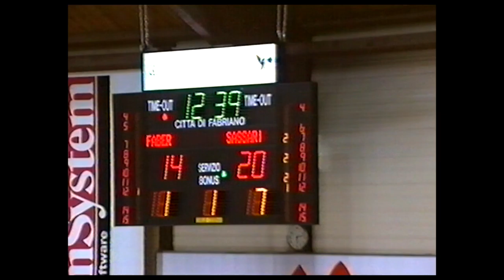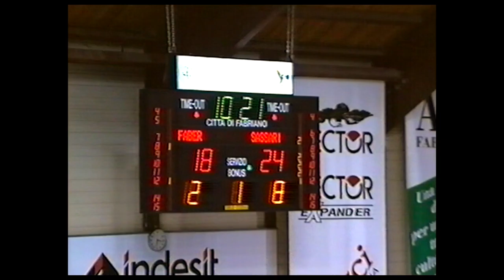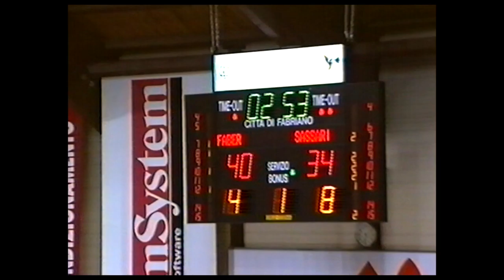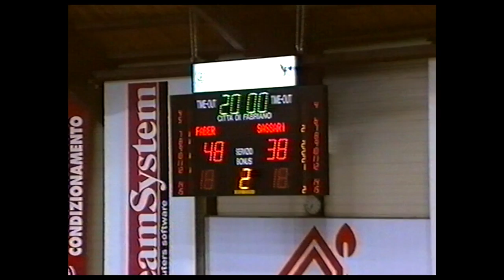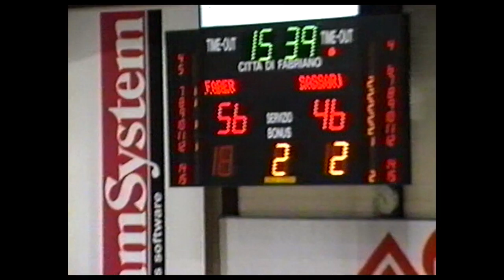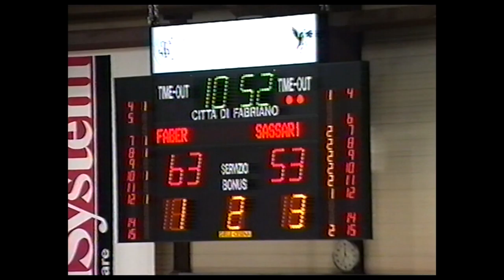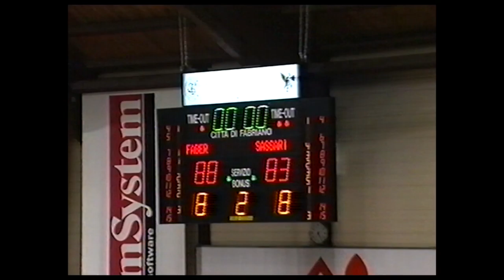A2 Orologio 1996/'97 Faber Fabriano Basket - Banco Sardegna Sassari 88-83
3° giornata della seconda fase. Dopo la sconfitta di Caserta, i ragazzi di coach Di Lorenzo si riscattano superando in casa Sassari anche se solo di cinque punti dopo essere stati in vantaggio anche di 23. Per Fabriano  20 punti di Eric Anderson; cinque uomini in doppia cifra tra gli ospiti con Jonathan Haynes (19 punti) miglior marcatore. Fabriano e Sassari usciranno poi al primo turno play off rispettivamente contro Caserta e Pozzuoli. Telecronaca di Gianni Quaresima.

Fabriano: Ario Costa, Andrea Forti, Danilo Del Cadia, Mario Piazza, Enrico Gaeta, Filippo Fiorucci, Paolo Chiacchierini, Fabrizio Facenda, Michael Young, Eric Anderson, All. Roberto Di Lorenzo

Sassari: Davide Piccoli, Giampaolo Zamberlan, Emanuele Rotondo, Vario Bagnoli, Dario Ziranu, Federico Rotondo, Trevor Gordon, Jonathan Haynes, George Banks, All. Stefano Michelini